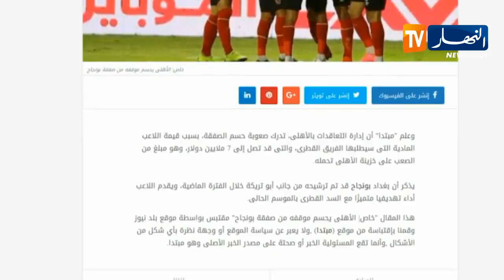الأهلي المصري ينسحب من المنافسة على صفقة بونجاح بسبب قيمتها المالية